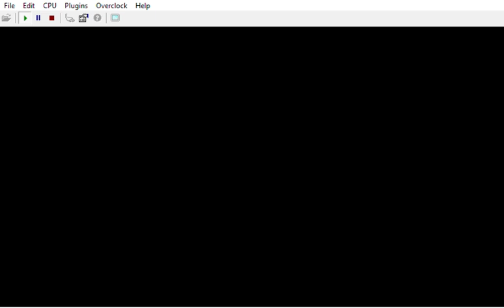Xenia's bloody army got me dying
Footsteps v53
Authors: Carnivorous (and Zoinkity, SubDrag)